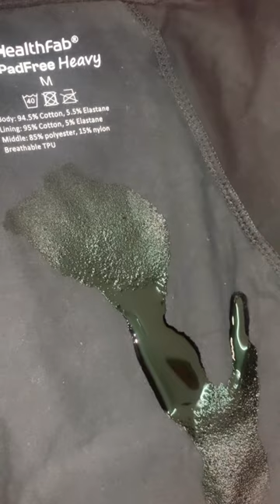Harmful Chemical free Periods with GoPadFree Period panties